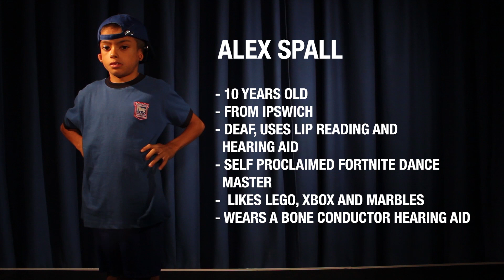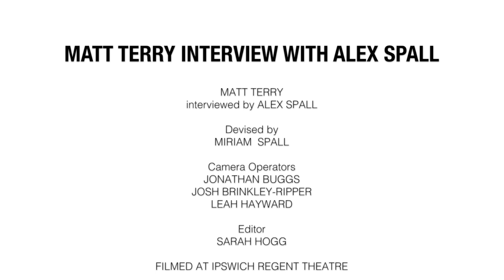Matt Terry Interview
Meet Alex, a 10 year old boy from Ipswich, who is deaf and would like to become and actor in the future. He interviewed Matt Terry, 2016 X factor winner who is currently playing Alex the Lion madagascar Ipswich Regent Theatre and even challenged him to a fortnite dance off!